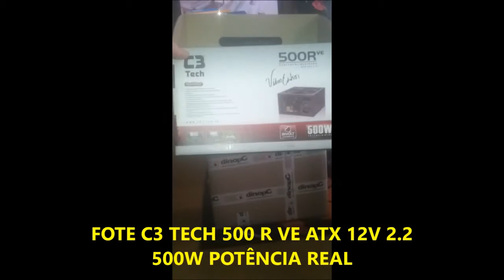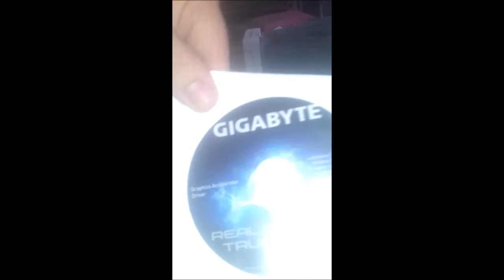UNBOXING DINO PC GAMER RONDON FX6300 8GB PLACA DE VIDEO GTX750 TI 2G HD 2TB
CUIDADO, A INTERNET NÃO É "TERRA DE NINGUÉM": DEVIDO ALGUNS COMENTÁRIOS IMPRÓPRIOS, CADA COMENTÁRIO SERÁ RETIDO PARA ANÁLISE. SERÃO REPORTADOS, DENÚNCIADOS E BLOQUEADOS USUÁRIOS QUE FIZEREM COMENTÁRIOS OFENSIVOS!

gameplay gaming
live
ao vivo
livestream
contentlive
2023